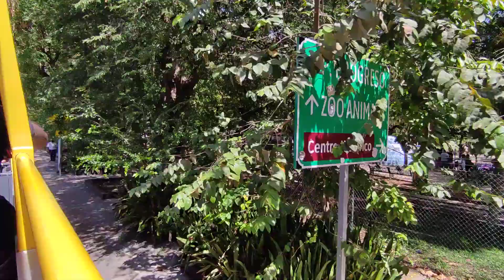Paseo en Trolebus por calles de Merida 6/13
Vacaciones en Yucatan Feb/24/2022: Paseo en Trolebus por calles de Merida 6/13